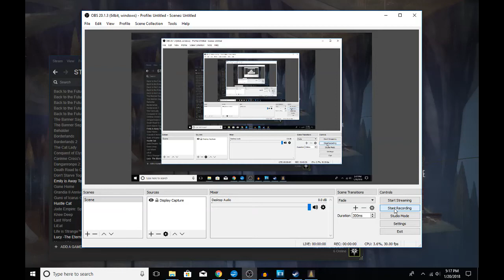Julian Plays Oxenfree Ep. 5 ~ Time Warp Again!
Alex has a shiny new brother, a best friend, and a radio. What more could she ask for as she and her pals head for the island where they shared so many summers together? When Alex and her stepbrother go exploring they dig up more than they bargained for and the mystery of this ex military base island slowly comes to light... or dark.

Other Links you might like!